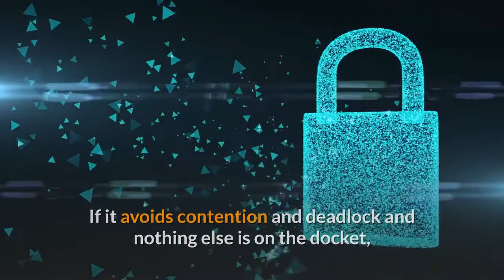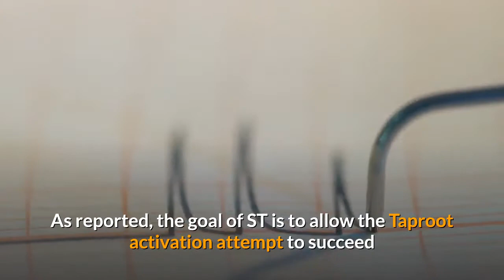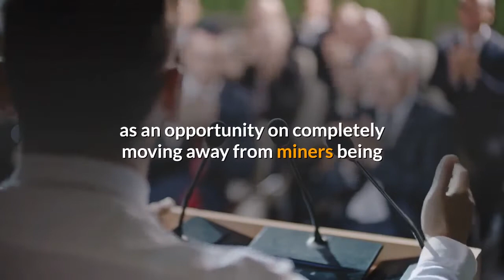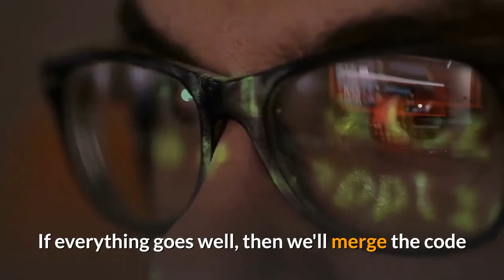Bitcoin and Litecoin Move Closer to Their Privacy Improvements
Bitcoin (BTC) and Litecoin (LTC) getting even more closer to their privacy-related upgrades: Taproot for the former, and MimbleWimble (MW) for the latter. The Speedy Trial (ST) proposal for Taproot, a protocol upgrade that should improve Bitcoin's privacy and flexibility, has received a lot of 'ACKs' over the past eleven days, signaling the community's support for it and the upgrade activation. The vast majority of the participants voiced their acknowledgment (ACK), while some had additional opinions or reservations, such as longer deadlines, a concern that a failed speedy trial will become "a major driver in favor of LOT=true," as well as other more technical opinions, including those on timeline, start time, stop time, and earliest active time."If it avoids contention and deadlock and nothing else is on the docket, it is worth a try," 'christianriley' said. But there were some NACKs too. Free software programmer and developer working on Bitcoin Lightning Rusty Russell argued that "Taproot could be activated by a blind monkey, but that doesn't mean we should do it that way." According to him, given that it will "almost certainly" pass, ST "avoids the hard questions. [...] We've made it as easy as possible for miners to say "yes". They don't have to upgrade, just flip a bit and promise to do so later," and added,Developer Rene Pickhardt commented that Russel is "showing some spine by raising concerns against so many acks," while developer Sjors Provoost argued that "the  number of ACKs is irrelevant if the objection is sound."As reported, the goal of ST is to allow the Taproot activation attempt to succeed or fail quickly, after which either everybody tries again, or Taproot is guaranteed to activate, but not until some six months after signal tracking began."There seems to be a common agreement between the miners and users on applying this upgrade," argued Redditor 'lbalan79'. "The debate is mostly on the mechanisms that activate this upgrade on the main chain [and] some see this as an opportunity on completely moving away from miners being able to vote regardless of their buy-in on this initiative."As reported, per the Taproot activation proposal 202102, Taproot's activation could be started in July this year and completed by August 2022. Meanwhile, there are more developments on the Litecoin MW, the protocol that allows users to encrypt all data associated with any transaction using blinding factors, thus enhancing security and scalability - with the Litecoin Foundation stating that,Burkett, the developer of Grin++, a Grin wallet with a built-in full node, who's actively working on the LTC MW, previously told Cryptonews.com that, completing the code is not the final stage - "once the initial code is done, we still have lots more reviews, community testing, and miners + nodes need to activate it. [...] If everything goes well, then we'll merge the code and work on getting it activated (a community-wide process).